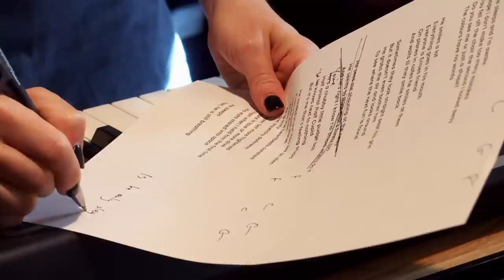Kate Miller-Heidke - Ernie (Official Video) - Australian Story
“Ernie” – Kate Miller-Heidke

Lyrics:
Ernie sleeps and I’m awake
Does he see me, does he see me
Among the shifting shapes?
The day is tired, and so am I
Still I can’t believe my luck

I hope I don’t make too many mistakes
He fell off, fell off the chair
The second I looked away
Just about anything makes me cry

You’re a chubby little pudge ball
Half animal, half Cupid
You know next to nothing
Still you make me feel so stupid

And I can’t believe my luck
I am yours and you are mine
Oh I’ve really come unstuck this time
I can’t believe my luck

He landed like an alien
From a distant, dark and liquid planet
Turned this whole house upside down
We will never be the same now

But I don’t trust my own memory
Who you were last week - it’s blurry already
And I’m so happy watching you dance today
But by tomorrow you’ll be changed again

And I’m no good at letting go
Won’t you stay the way you are?
It’s the hardest thing I’ve ever known

Is he only sleeping?
Yes he is still breathing
Is he only...? Is he only...? Yes he is still